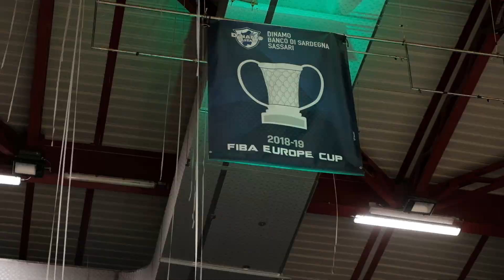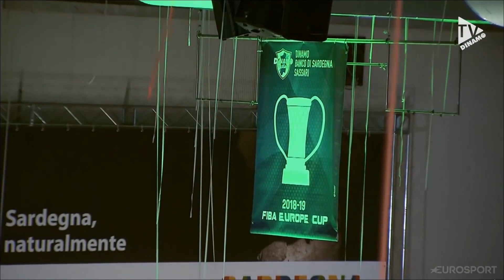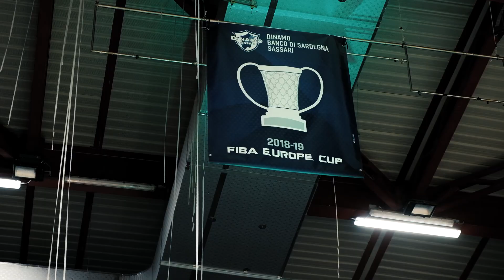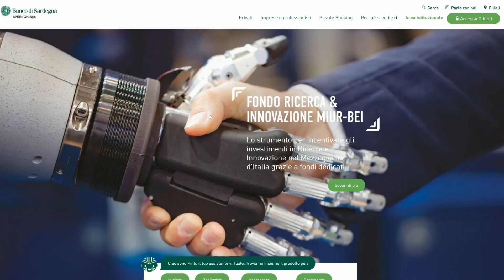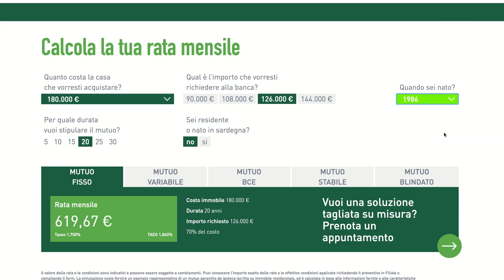BANCO DA SOGNO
All'indomani della vittoria sulla Pallacanestro Cantù che ha chiuso la stagione regolare degli uomini di coach Pozzecco, inizia il countdown ai playoff